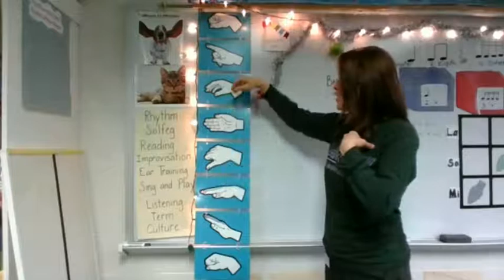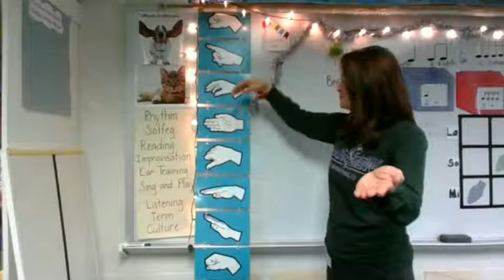2nd Grade Solfeg Ladder